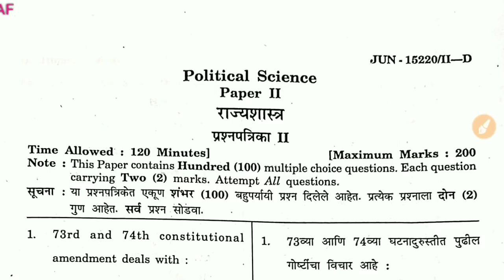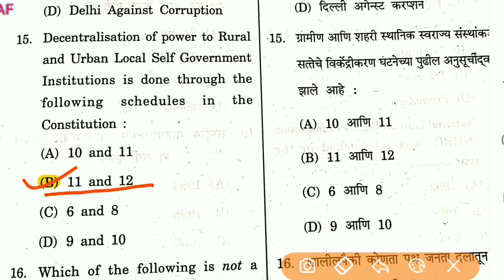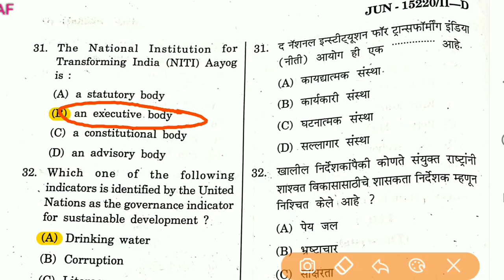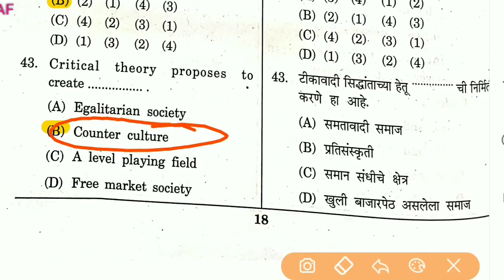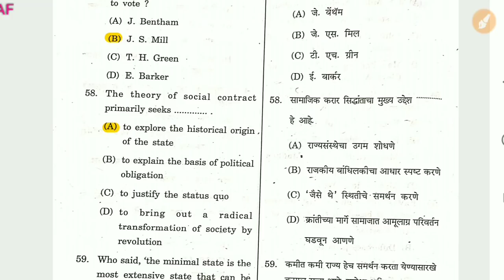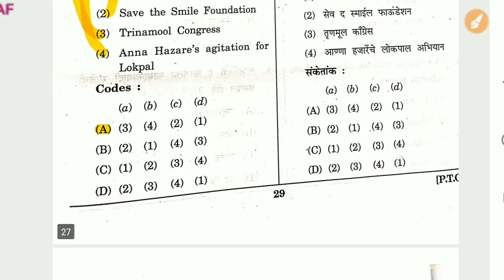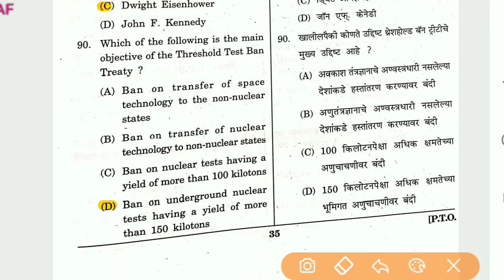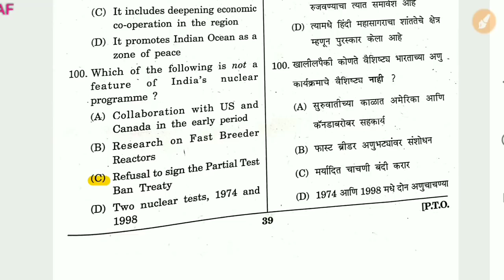Maharashtra SET 27 December 2020 (Answer Key Political science)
Brows full course {My Dream Project} for all exams related to political science-

Download 15 Mock Tests for all papers related to Political Science in Hindi